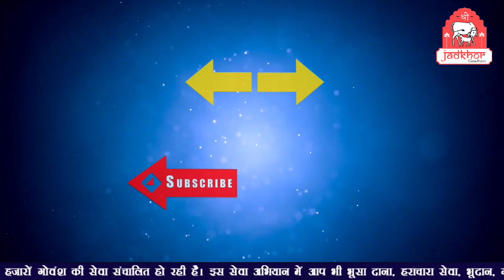|| क्या आपकी रसोई में भी खाना नौकर बनाते हैं ? || किसी के घर में पानी पीने तक का धर्म नहीं रह गया ||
This  is official youtube channel of jadkhor which is situated in deeg , bharatapur (rajasthan). We are working under mentorship of param poojya dwara charya shri malookpeethadeshwar shri rajendra das ji maharaj who is a scholar of vedas and purana . He is sincerely engaged in conservation and protection of indian breed cows. He stepped a front forward in his mission by opening jadkhor gaushala which  has around 9,000 cows form which 90% cows are saved from cruel hands by police.
Location - deeg, bharatpur, rajasthan , india
Language- hindi